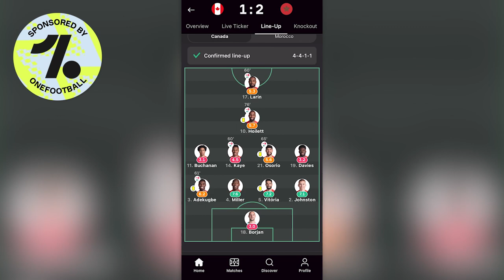Where Should Tajon Buchanan Move?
Where Should Tajon Buchanan Move? |  @UncleSharma  | Today Josh is joined by Uncle Sharma to discuss Tajon Buchanan's impressive World Cup and where he should look to move next. With multiple links in Italy, which club would you like to see Buchanan join?

Welcome to JJD TV where we talk everything CanMNT! Born and raised in Canada, Josh has been a fan of the sport both on and off the pitch and wanted somewhere to voice his opinions. JJD TV was born and now is the best place for CanMNT News, Updates, Watchalongs and where to find out how your favourite Canadian players are doing abroad!